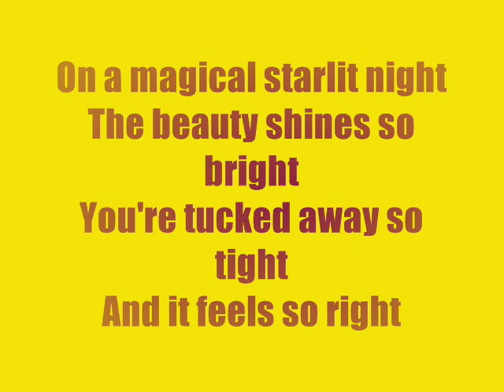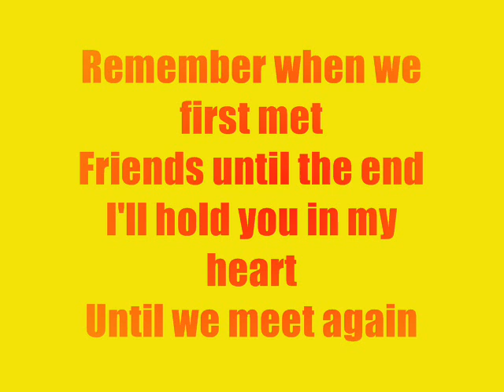DJ Slam - Till We Meet Again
friends until the end
I'll hold you in my heart